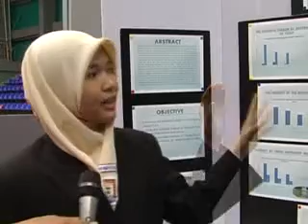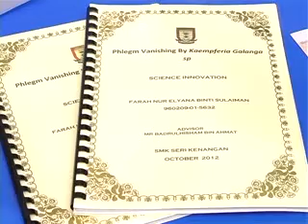BTPNWPKL: Inovasi KPM 05 Cekor Kurangkan Kahak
Pertandingan Inovasi Kementerian Palajaran Malaysia 2012